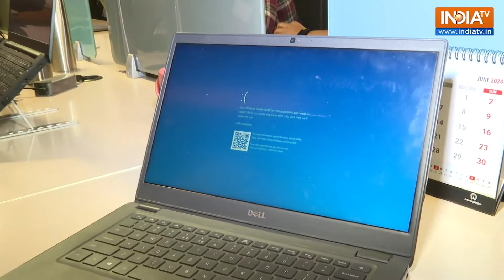Microsoft Global Outage: Bangalore के Microsoft Cloud Services में दिक्कत के बाद IT कंपनियां हुई ठप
Microsoft की Cloud Services में शुक्रवार को आई दिक्कत ने दुनियाभर में इसकी विश्वसनीयता को लेकर सवाल खड़े कर दिए हैं। Crowd Strike Update की वजह से हुई इस समस्या की वजह से एयरलाइंस, टीवी टेलिकास्ट, बैंकिंग और कई कॉर्पोरेट कंपनियों के कामकाज पर असर पड़ा।